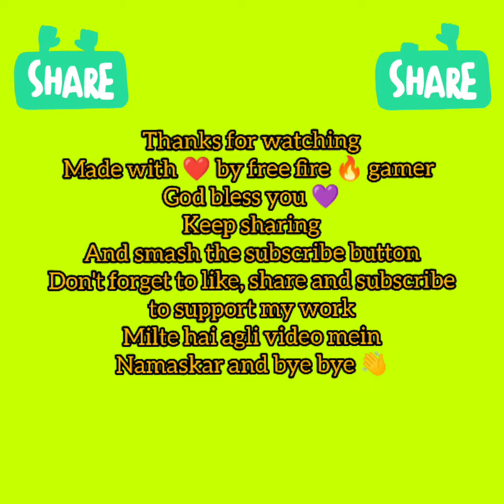free fire max 🔥 Bermuda@free fire max ❤️